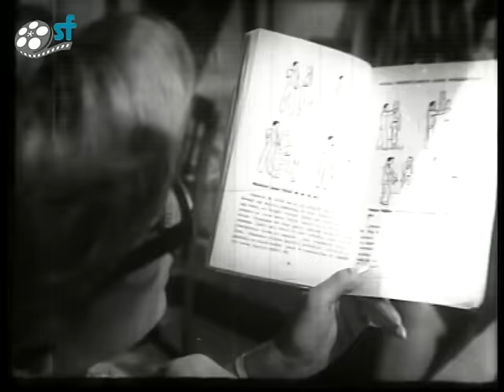Kocamın Nişanlısı (1965) - Sadri Alışık & Çolpan İlhan & Gönül Yazar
Kocamın Nişanlısı; başrollerinde Sadri Alışık, Çolpan İlhan ve Gönül Yazar'ın rol aldığı 1965 yapımı Türk filmidir.

Kocamın Nişanlısı Oyuncuları; Sadri Alışık, Çolpan İlhan, Gönül Yazar, Mualla Sürer, Hüseyin Baradan, Yavuz Karakaş, Pekcan Koşar, Mürüvvet Sim, Kerem Alışık, Hikmet Gül

Kocamın Nişanlısı; okumaya merakı yüzünden, kocasına zaman ayıramayan bir kadının, kocasının başka bir kadına gitmesine sebep oluşunu konu alan bir film.

Diziler;